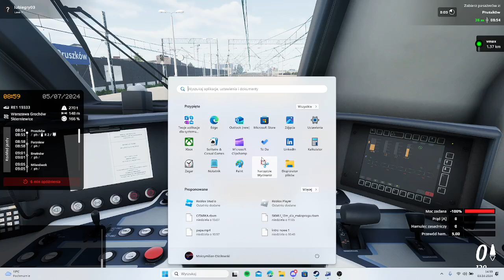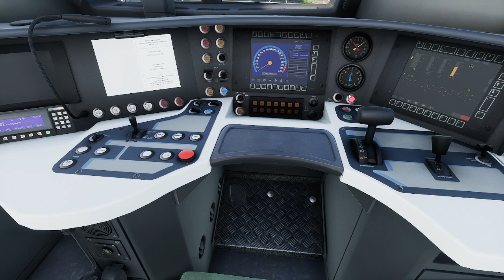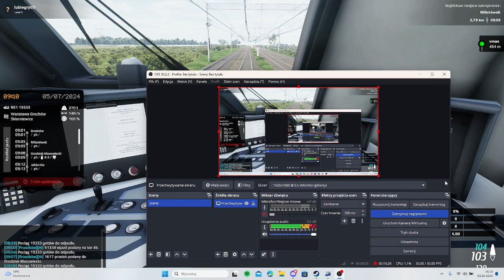Simrail : the railway Simulator #1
Sorki widzowie że ucięło odcinek ale obiad miałem